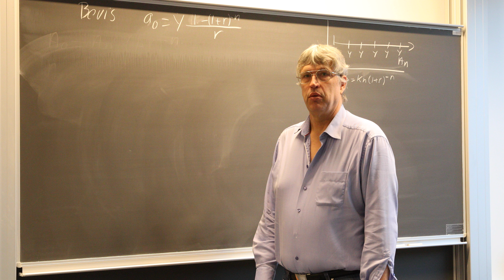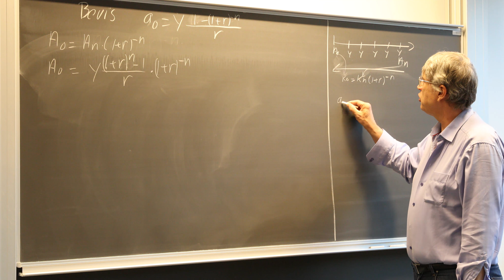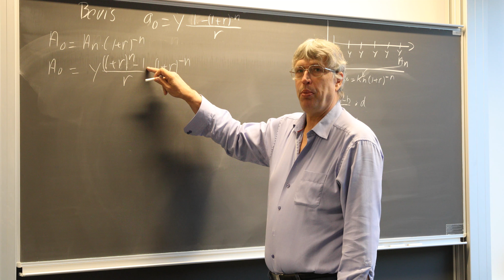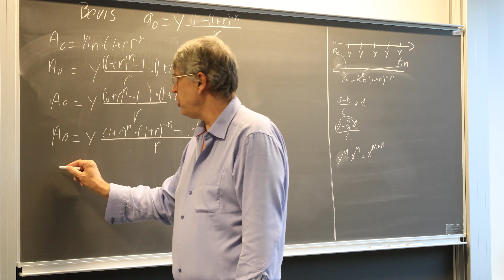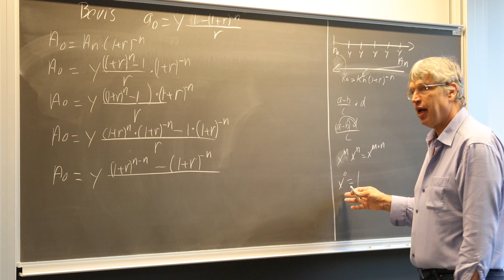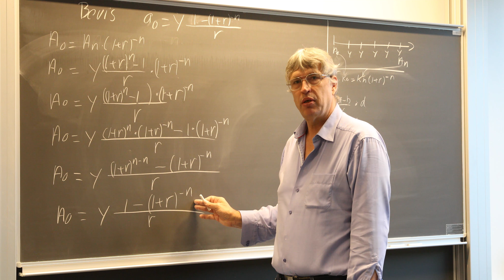Bevis for Ao formel i annuitetsregning